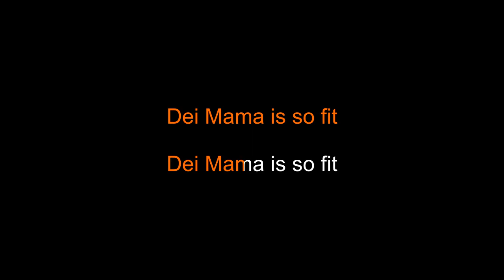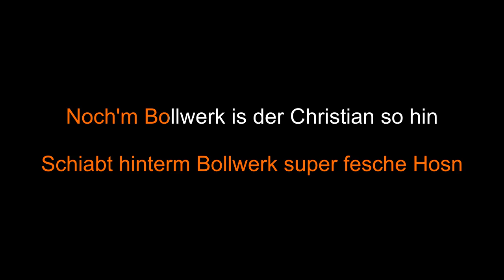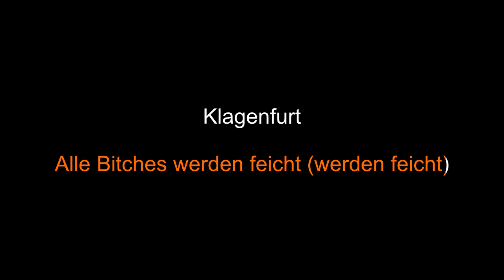Koko Tai ft. Young Range Rover - Klagenfurt (Karaoke) [AVD-7]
salzburg is trotzdem fresher, sorry boys

Lyrics:

Klagenfurt
Klagenfurt
Klagenfurt
Klagenfurt - Icecold
Klagenfurt - So fresh
Klagenfurt - In the House
Klagenfurt
Klagenfurt - A moansta

Am Heiligen um dreie in da frua
Steht a Gangsta und gibt a rua
Dei Mama is so fit
Dei Mama läuft beim Ironman mit
Dei Mama passt net in den Wörthersee
Young Range Rover ist nie sober
Seine Nacht ist never ever over

Klagenfurt in the House tonight (in the House!)
Alle Bitches werden feicht (werden feicht)
Klagenfurt in the House tonight (jajajaja)
Alle Bitches werden feicht (so super feicht)
Klagenfurt in the House tonight (ja!)
Alle Bitches werden feicht (jajajaja)

Der Christian HTL Mössingerstroß'n
Schiabt hinterm Bollwerk super fesche Hosn
Noch'm Bollwerk is der Christian so hin
Dass er speibt - in's Sackerl vom Mci Drive In
Die City Arkaden sind fetter wie der Lindwurm
Yeah wie der Pyramidenkogelturm
Wir hom a an foisch'n Revolver host ongst

Klagenfurt
Klagenfurt
Klagenfurt
Klagenfurt - Icecold
Klagenfurt - So fresh
Klagenfurt
Klagenfurt - A moansta ‎